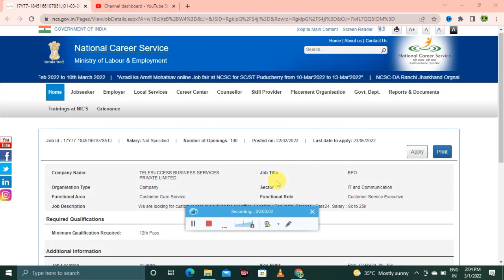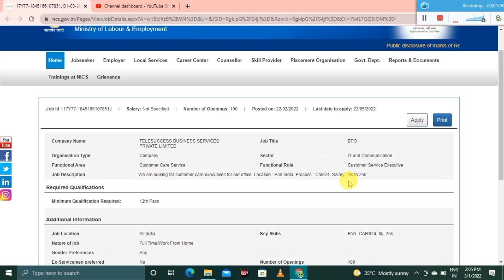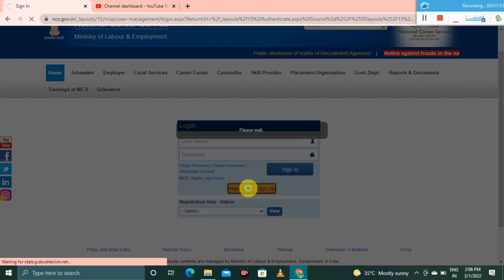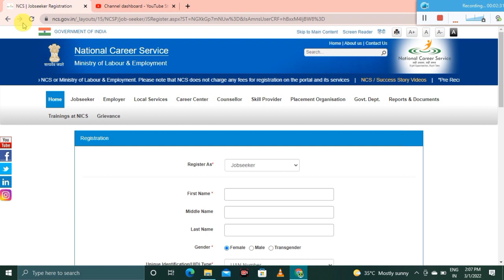🔥 WORK FROM HOME JOBS | JOBS FOR STUDENTS | WORK FROM HOME JOBS IN TAMIL 2022 | TNJOBS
Welcome to the TOP TO LEARN channel